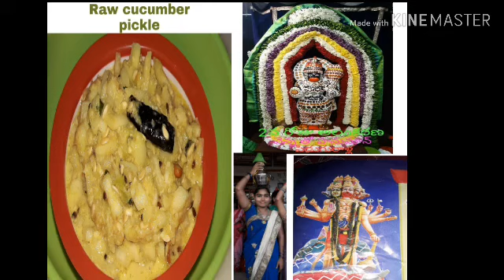దోసకాయ పచ్చి ముక్కల పచ్చడి తయారీ # వెన్నతో హనుమాన్ # 2500 ల కలశాలతో అభిషేకం # కోలాటం.